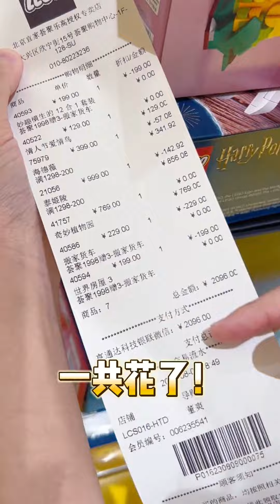忽寶挑戰100種職業之服務員，cos庫洛米在巧克力店當服務員，還真是個社牛！ 【大依小忽媽】